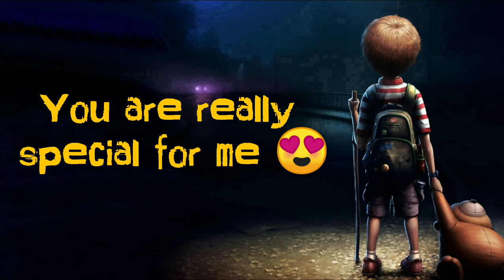Waiting || New WhatsApp status and quote